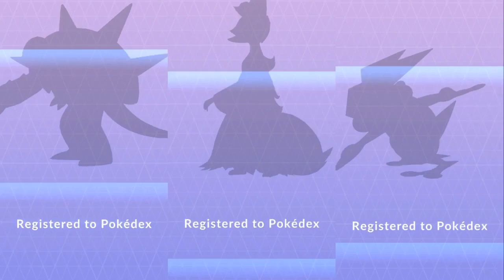GRENINJA DELPHOX & CHESNAUGHT!